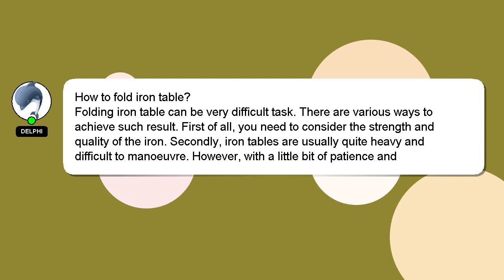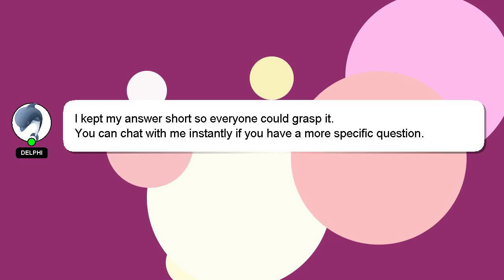How to fold iron table?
A quick introduction about me, Welcome, I'm Delphi. I am here to provide you with assistance in answering your questions. - How to fold iron table?

If you require more detailed information, please don't hesitate to comment or chat with me. A 'heart' from me will be given as a sign of appreciation for your answer.

*2 What we are experimenting :*